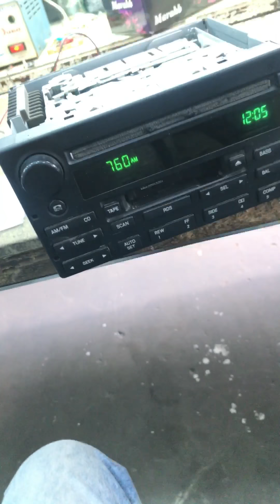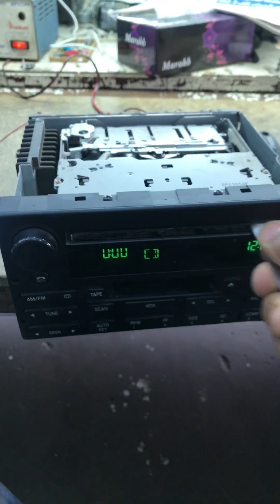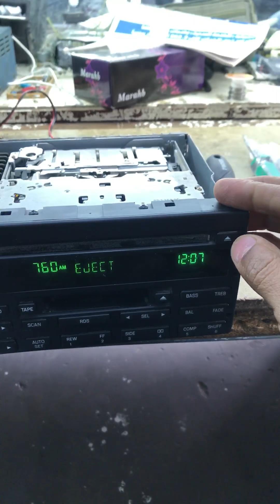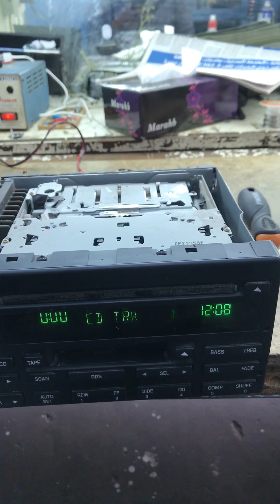Ford car CD ejecting problem